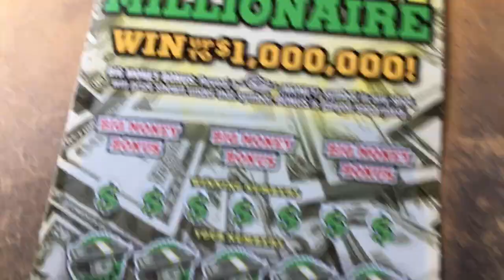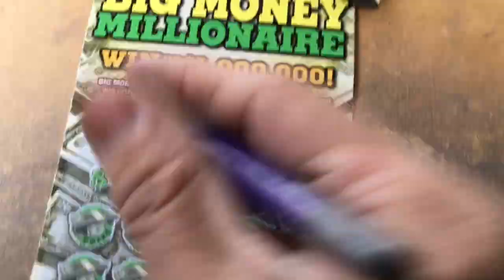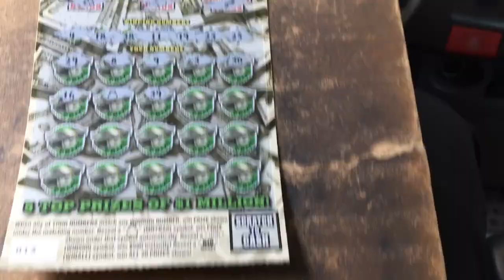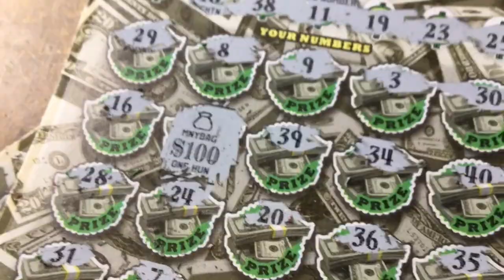Big Money Millionaire #12 & Lucky 13? 🤔